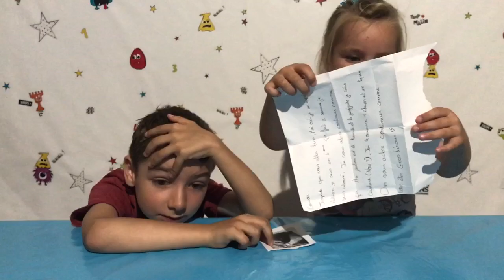FAQ + Courier d'une abonnée - ON RÉPOND À VOS QUESTIONS !!!! - KID STUDIO TEST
On répond aux questions de la FAQ que vous nous aviez posé lors des précédentes vidéos et on ouvre la lettre d'une super abonnées ;)